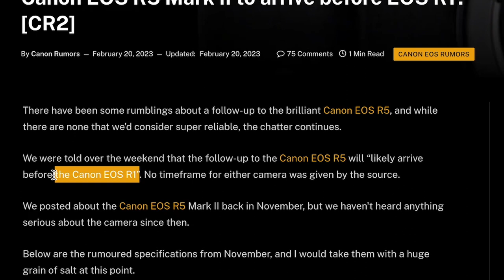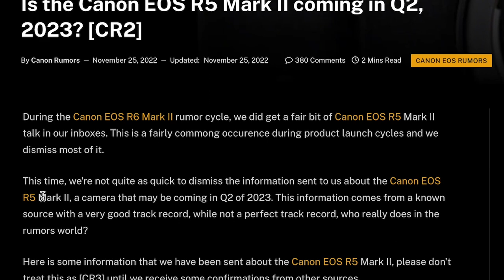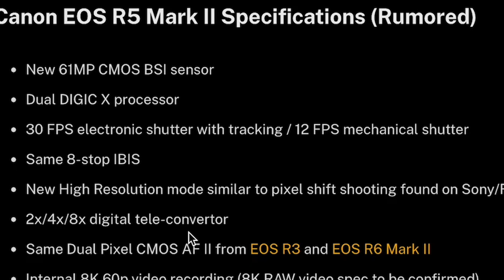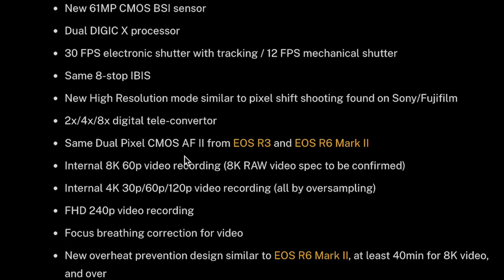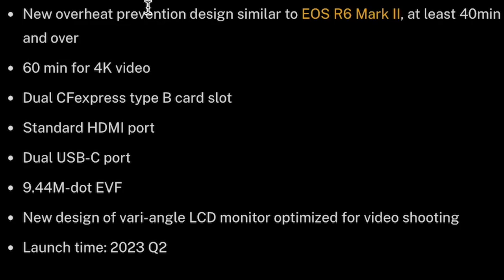Canon R5 Mark II INSANE Specs Will CRUSH Sony!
The Canon EOS R5 Mark II Is coming very very soon and it's specs have been leaked and they look too good to be true! But how long do we have to wait for the R1?

My Camera
My favourite lens 70-200mm F/2.8
My workhorse lens EF 16-35 F/4
My go to video lens RF35mm
The Lens everyone NEEDS! RF 50mm
My everyday travel lens RF24-105
Amaran 100D
The GAME changing laptop I use
Logitech MX Master keys mini
Logitech MX Master 2S Mouse
The magical drone I use DJI Mini 2
The best camera monitor under £200! FeelWorld F6 Plus
Mantispod 2.0 Mini tripod
GoPro Hero 10!
THE BEST GOPRO ACCESSORY MAGNETIC MOUNT
Canon EOS R Battery grip
The gimbal I use DJI RSC2
My Everyday backpack! Lowepro paratactic 450 II
Budget Camera bag! Lowepro Tahoe BP150
My studio mic RODE NT-USB
My vlog mic Rode video mic go
The Studio light I use, Godox
The tripod I use
Amazon basics tripod
My ND filter
Budget RGB lights I use
The BEST RGB light for everything, Aputure MC
Aputure MC 4 pack
JJC Hand strap
Canon EOS R ND Adapter
Canon EOS R Basic adapter
Canon EOS R Control ring adapter
Canon EOS R Polarising adapter
Neewer 5 in 1 reflector
K and F Concept magnetic filter kit!
K and F concept magnetic pro mist filter 77mm!